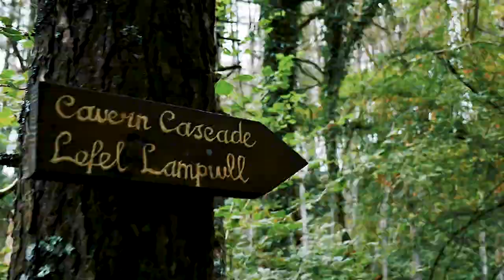WALES 🏴󠁧󠁢󠁷󠁬󠁳󠁿 | BRECON BEACONS 🌲 | ABERYSTWYTH ⛪️ | Headphones ON 👀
A small bit I filmed during a one day trip to Wales on my old GH4 and Mavic 2 Pro

Camera, drone & edit:
Radu Spulber

Orchestra Footage:
Cottonbro Studio @cottonbro

Sound Design:
Radu Spulber